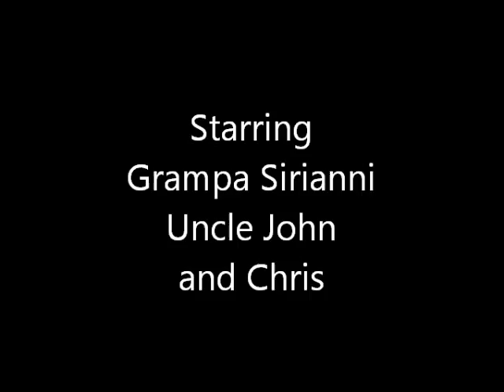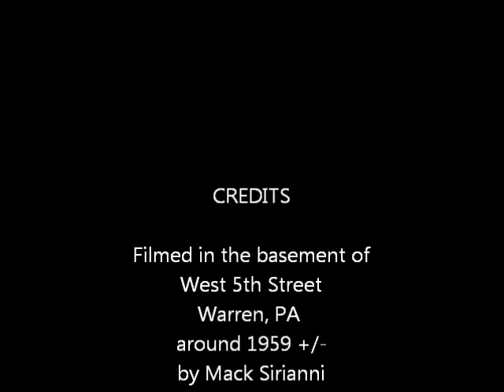My 1st Deer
Hunting trip